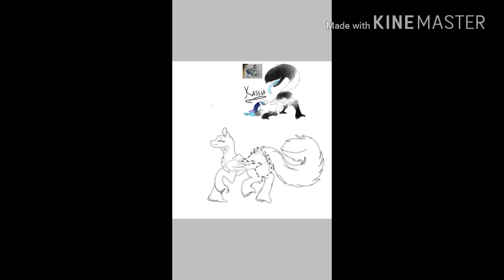Kassia (mlp OC ) (speedpaint base edit )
I so much love this OC she is so beautiful and sweet
Song :  Eiffel 65 Blue [Da Be Dee] (Lenox remix) Jumping Sounds